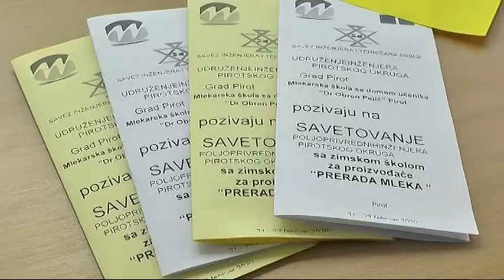SAVETOVANJE POLJOPRIVREDNIH INŽENJERA U MLEKARSKOJ ŠKOLI